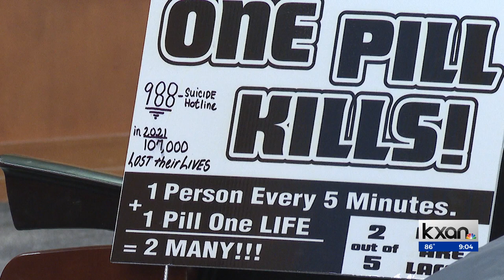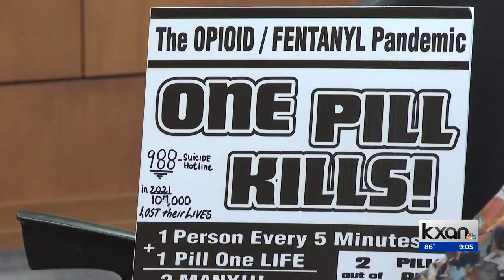DEA, Kyle PD, Sheriff's Dept. announce fentanyl overdose initiatives